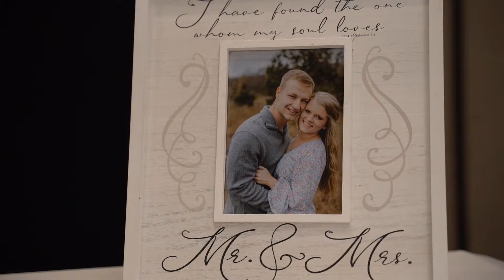Max and Mikah Wedding Video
Our wedding video for an incredible couple!